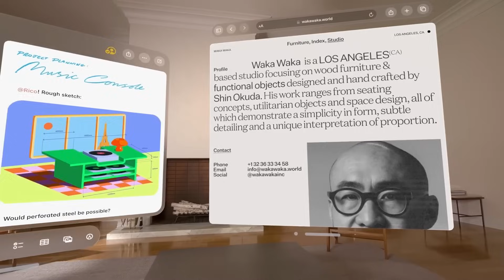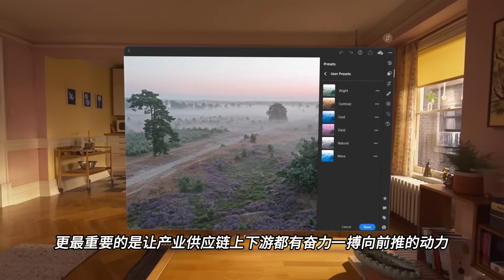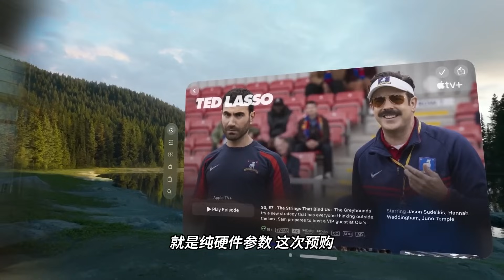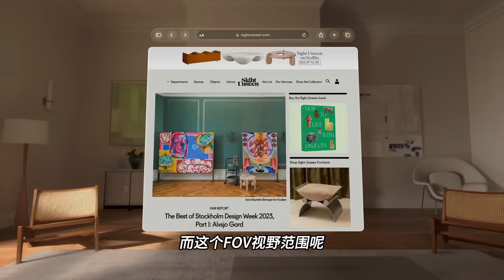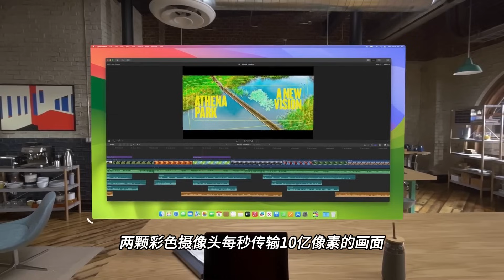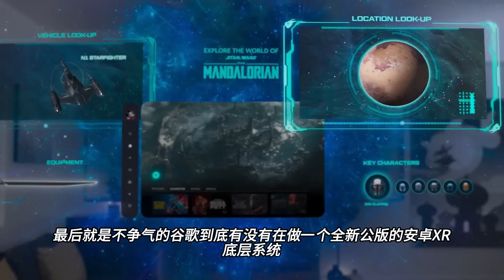无论苹果Vision Pro响或不响 但至少不会是鲇鱼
Quest3亚马逊直购地址
128GB 中亚

512G中亚

昨天Vision Pro终于是迎来了预购，我们也是是第一次清晰的得到了Vision Pro详细的参数规格，所以今天我们就快速的过一遍这些之前未知不详的规格，去感受下500对比3500美元的7倍价差之下，到底各方面都落后了多少。